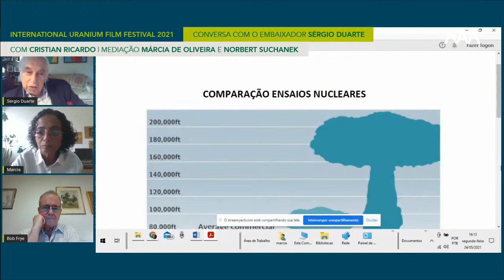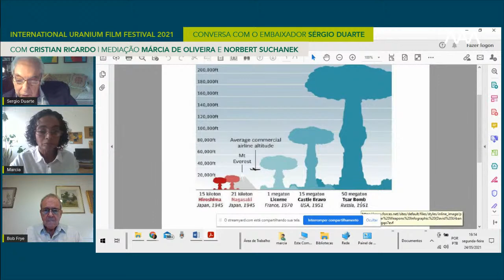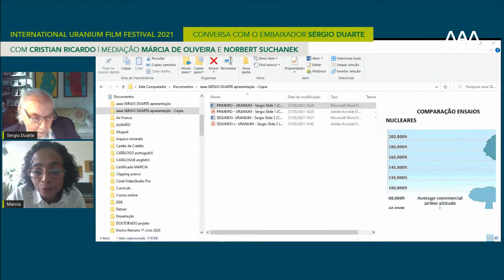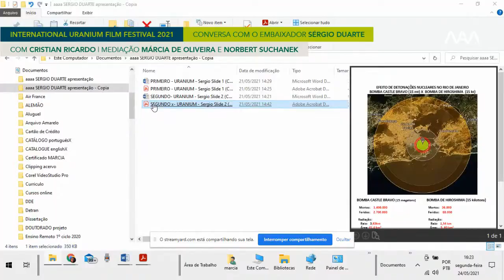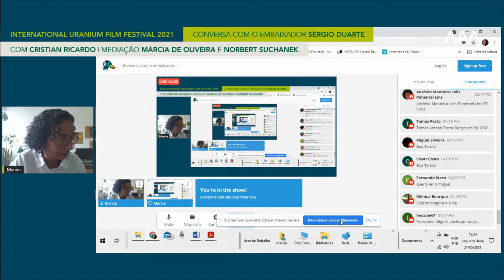Conversa com o embaixador Sérgio Duarte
Sobre o "Tratado sobre a Proibição de Armas Nucleares“, em vigor desde fevereiro de 2021. Qual a posição do Brasil sobre este tratado e o uso de armas nucleares? Parte do International Uranium Film Festival . Participação de Cristian Ricardo Wittmann. Mediação Márcia de Oliveira e Norbert Suchanek.

Sérgio de Queiroz Duarte, diplomata de carreira, foi embaixador do Brasil na Nicarágua, Canadá, China, Áustria, Eslováquia, Eslovênia e Croácia. Entre 2007 e 2012, ocupou o cargo de Alto Representante das Nações Unidas para Assuntos de Desarmamento, em Nova York.  Assessorou as Delegações do Brasil no Comitê das 18 Nações sobre Desarmamento, em Genebra, e na Primeira Comissão do Desarmamento da Assembleia Geral das Nações Unidas, em Nova York. Foi presidente da Conferência de Exame do Tratado de Proibição de Armas Nucleares no Fundo do Mar, presidente da Junta de Governadores da Agência Internacional de Energia Atômica e presidente da Conferência de Exame do Tratado de Não Proliferação de Armas Nucleares. Membro do conselho da “Pugwash Conferences”, organização fundada pelo filósofo Bertrand Russell e Sir Joseph Rotblat, em 1957, para conter a proliferação das armas atômicas, ganhadora do Prêmio Nobel da Paz em 1995.